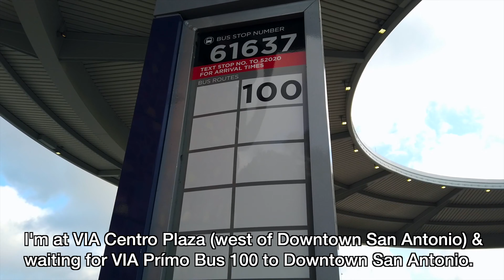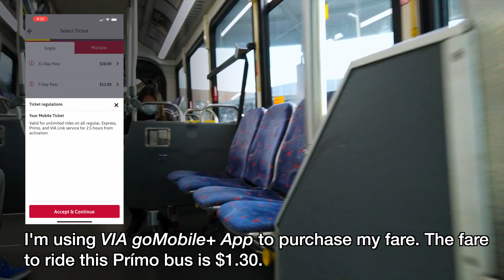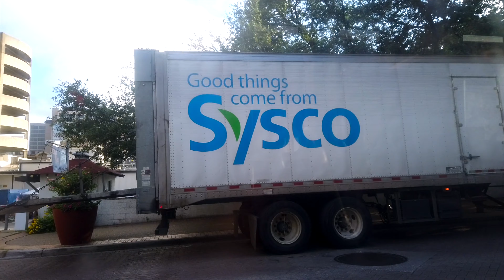Riding San Antonio VIA Transit Prímo Bus 100, Centro Plaza to Downtown San Antonio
Riding San Antonio VIA Transit Prímo Route 100 eastbound (bus model: NABI 60-BRT CNG) from Centro Plaza to Downtown San Antonio. Prímo is a hybrid bus rapid transit (BRT). This bus starts from South Texas Medical Center (northwest of San Antonio) and ends at Downtown San Antonio. This bus also stops at major transit center called Centro Plaza (near Downtown San Antonio; and where this video starts).

The full fare to ride the local bus is $1.30. You can transfer any bus (except Express Bus) for up to 2.5 hours. You can view route 4 on this map

POINT OF INTERESTS ⭐️:
Route 100 passes by San Antonio's popular destinations:
- San Antonio River Walk
- San Antonio RiverCenter
- Market Square
- Milam Park
- Presidio San Antonio de Bexar
- Plaza de Las Islas Canarias
- San Fernando Cathedral
- Henry B. González Convention Center
- South Texas Medical Center

TIME-POINTS ⏰:
00:00 Centro Plaza
01:45 Boarding
02:50 Departs
03:10 South Medina Street
03:40 Buena Vista Street
05:20 Dolorosa Street
09:50 Market Street
11:10 Tower of Americas Way
11:35 Commerce Street
11:45 Chestnut Street
13:25 Houston Street
15:00 3rd Street
15:35 Alamo Street
15:45 Travis Street
17:10 Navarro Street
17:40 Martin Street
17:50 Off board